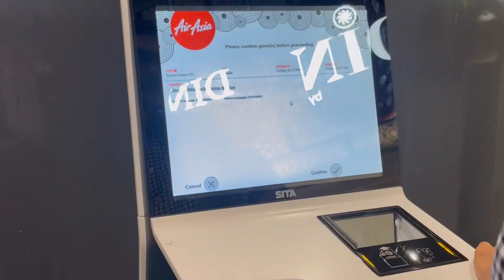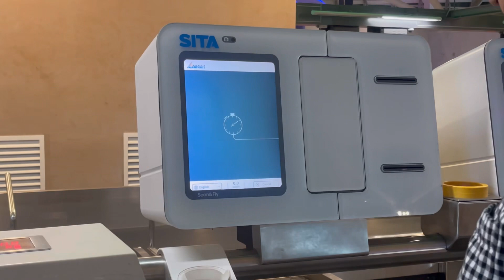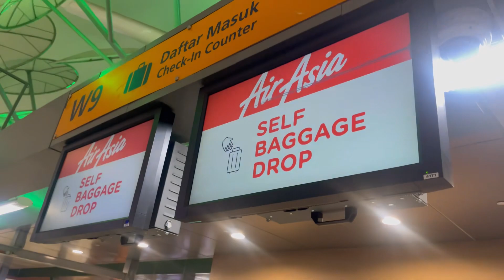How to SELF CHECK IN AIRASIA / SCAN AND FLY